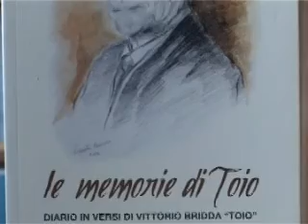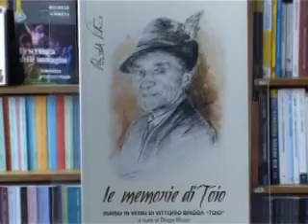Le memorie di Toio. Diario in versi di Bridda Toio. A cura di Diego Rizzo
In vernacolo, lingua delle viscere, Toio racconta gli anni della seconda guerra mondiale, del lavoro in cantiere, degli operai, della comunità e della forza delle relazioni familiari e più in generale umane